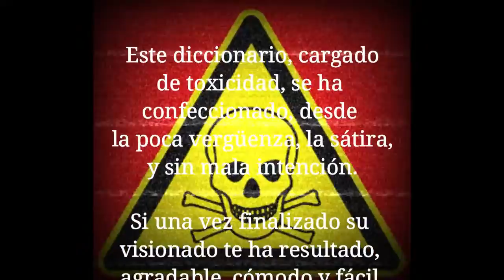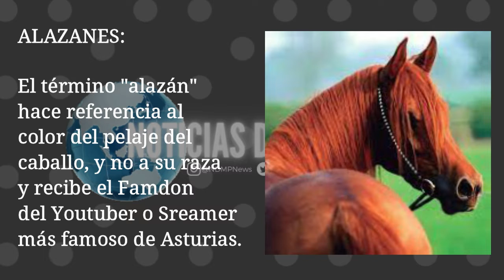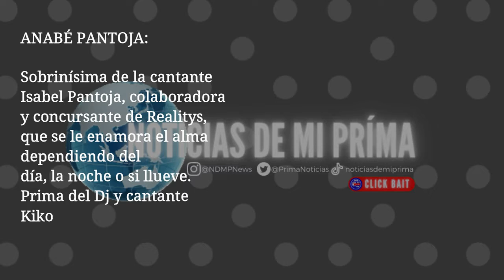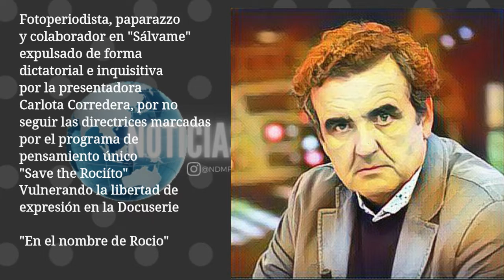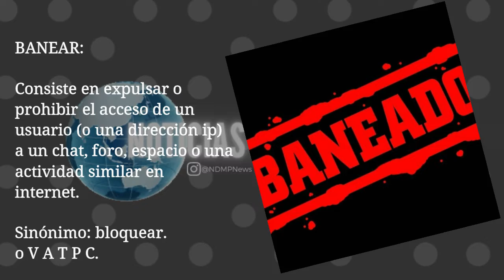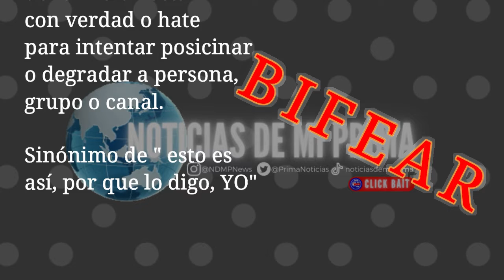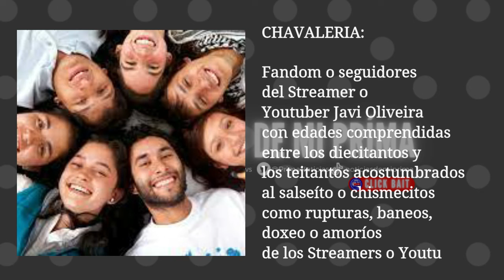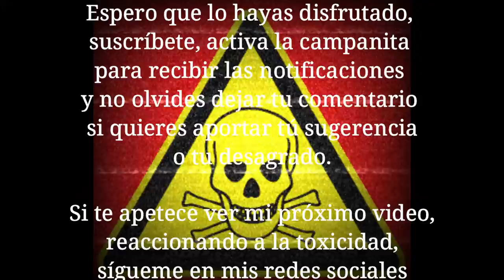✨💥⚡Diccionario de "SALSEO" para la Señoreria de Youtube PARTE 1⚡💥✨